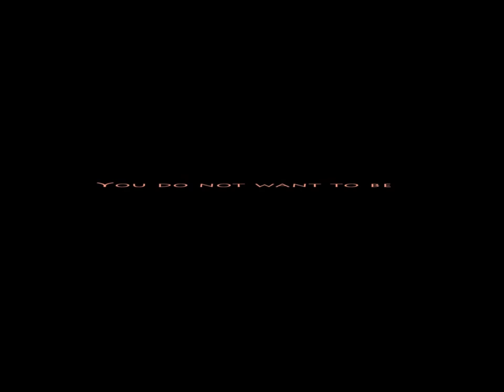Rocky Mountain Elk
Went to hike Cub Lake and got a surprise. The elk are in rut this time of year, with a group hanging out in a meadow just off our trail. One guy in particular was most interested in the ladies.

See how he did!